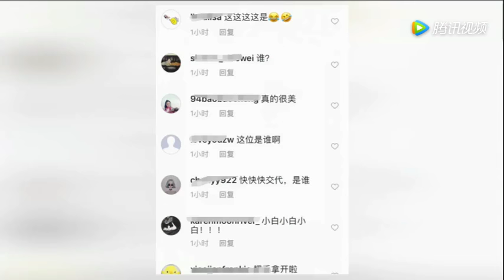周冬雨晒和帅哥的亲密合影，这是要宣布恋情的节奏吗